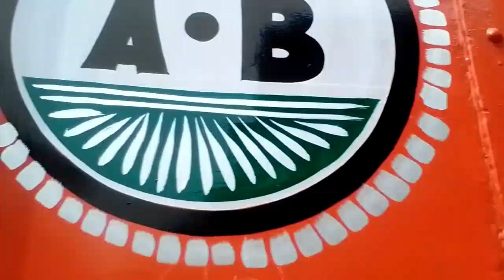10 chaka lore lakha..con.7003206676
10 chaka lore lakha..con.7003206676